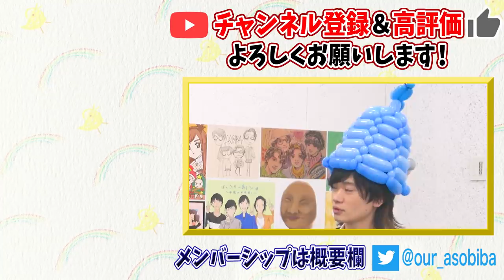高橋健介が有吉ゼミ反省会やってたら橋本祥平が乱入してきた回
ゲストに橋本祥平くんを迎えてあそびば初のバルーンアートが登場！

2.5次元俳優がなりきりキャラバトルやったらすげえ美少女が現れた【パリピ編】

🌈主な出演作
鳥越裕貴：